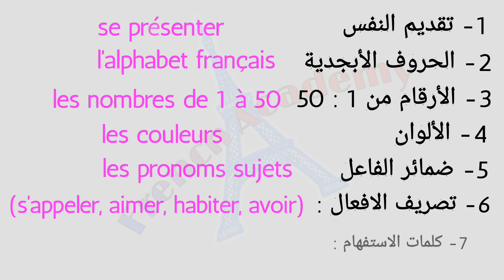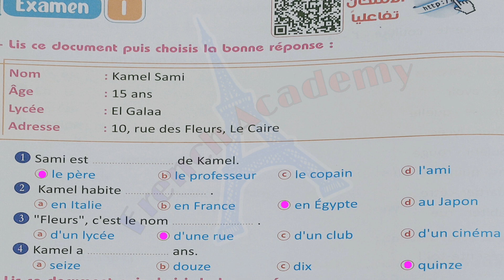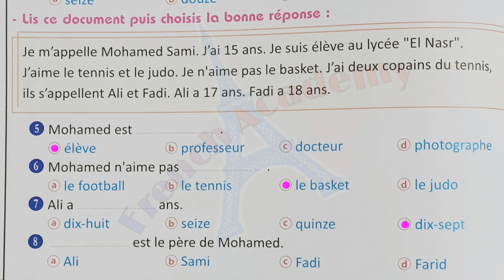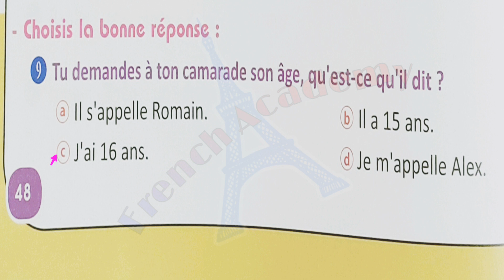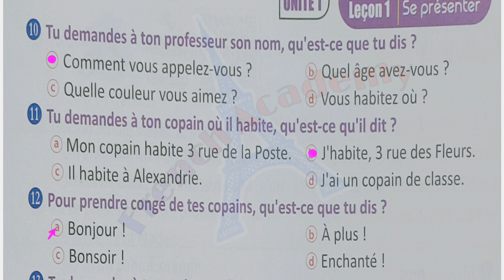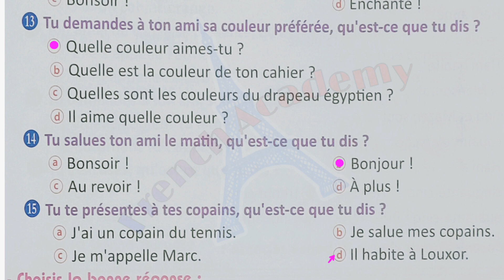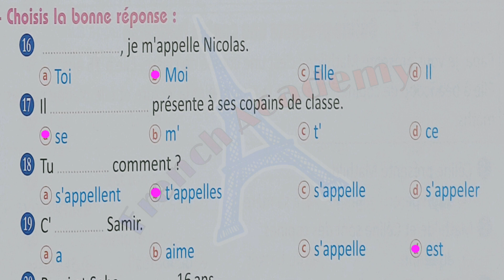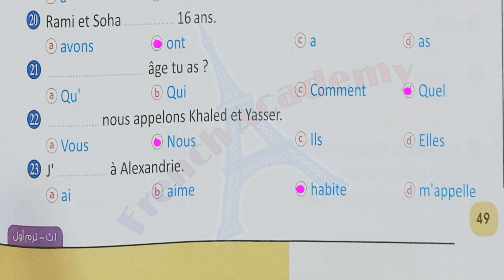فرنساوي_اولى_ثانوي_2022 حل امتحان كتاب برافو صفحتي 48 ، 49 مراجعة على الدرس الاول من الوحدة الأولى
حل الامتحان الاول من كتاب برافو على الدرس الاول من الوحدة الأولى فرنساوي أولى ثانوي صفحتى 48 ، 49
مراجعة على الدرس الاول